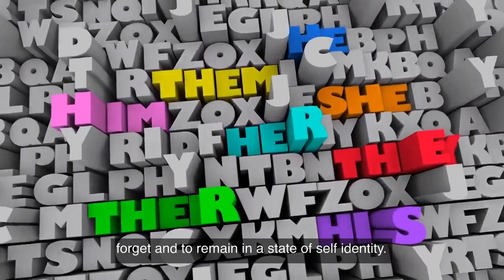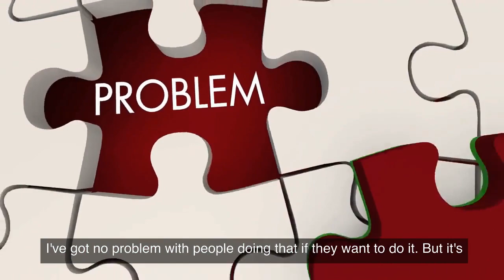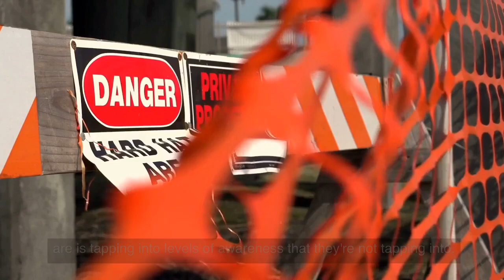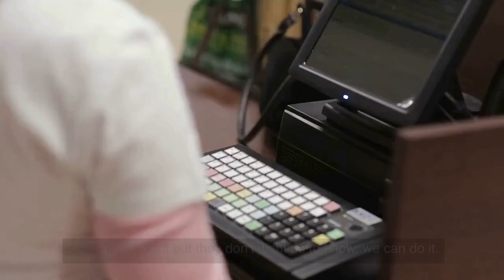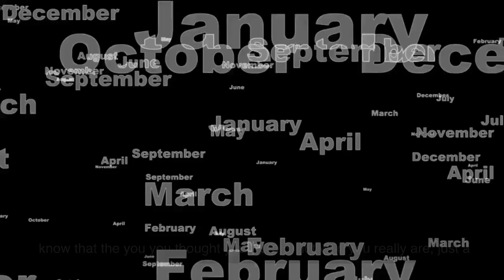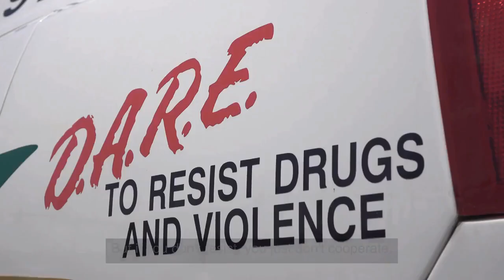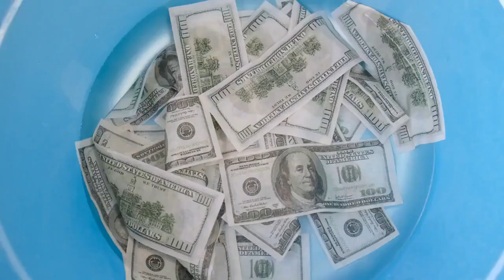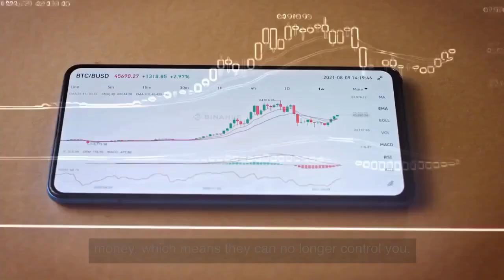How To Tap Into Higher Levels of Awareness | David Icke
►Special Thanks

London Real

More Here -

1)This video has no negative impact on the original works (It would actually be positive for them)
2)This video is also used for teaching purposes.
3)It is transformative in nature.
4)I ONLY used bits and pieces of videos to get the point across where necessary.